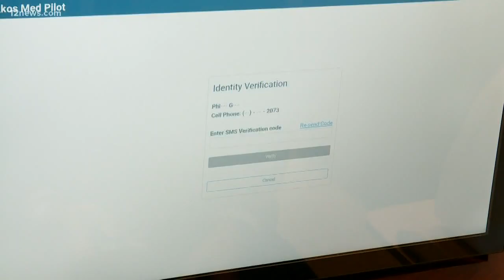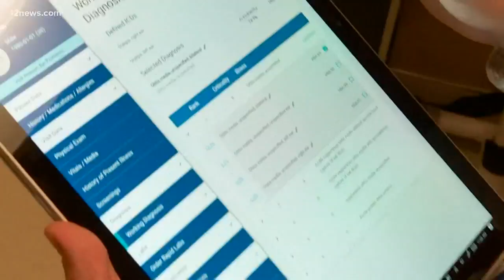Valley health clinic is using artificial intelligence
Go inside a new health clinic at the Safeway near Arizona State University. The goal is to make it easier for everyone to get the care they need.